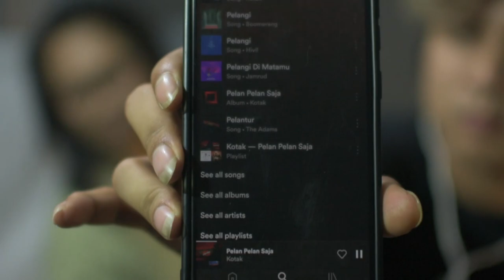Tyok Satrio - Pertama Kali Nyobain Audio Monitor Terenak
Tyok Satrio Backstage Diary kali ini tyok berkesempatan mencoba sebuah earphone Wave Audio Monitor dengan Gilang NR. Bagaimana keseruannya? Langsung tonton videonya brader.